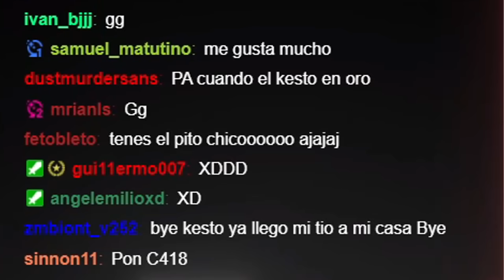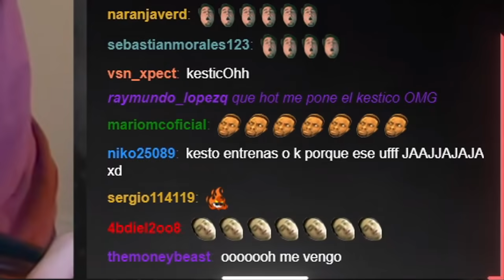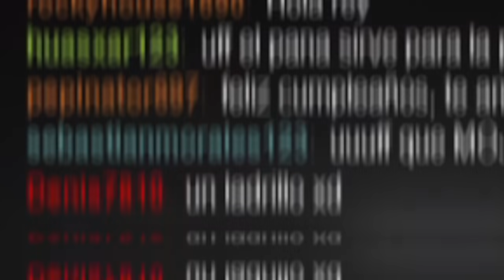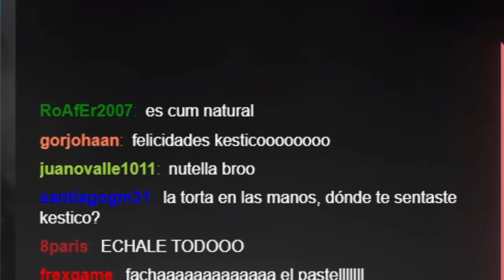youtube video #-8JOC5OwzWo